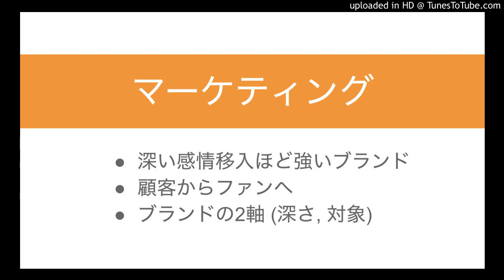強いブランドを理解する2軸 (深さと対象)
・深い感情移入ほど強いブランド
・顧客からファンへ
・ブランドの2軸 (深さ, 対象)